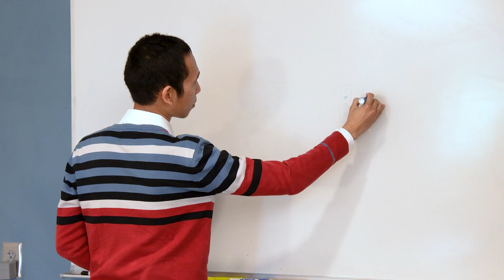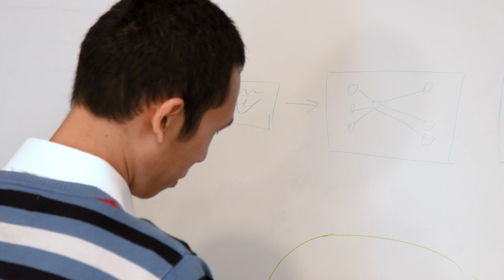Engineering Excellence - Anh Nguyen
Anh Nguyen, assistant professor in Computer Science and Software Engineering, talks about his patents and passion for deep learning.